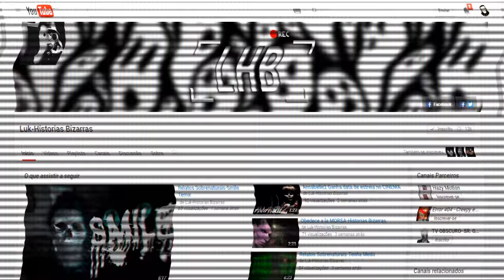🌍 O QUÃO ALTO VOCÊ VAI GRITAR ( CREEPYPASTA / LUK - HISTÓRIAS BIZARRAS ).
► Baixe nosso app do canal e evite a perda de conteúdo